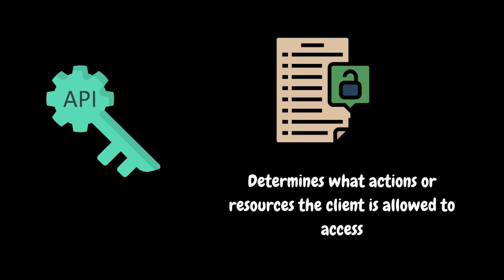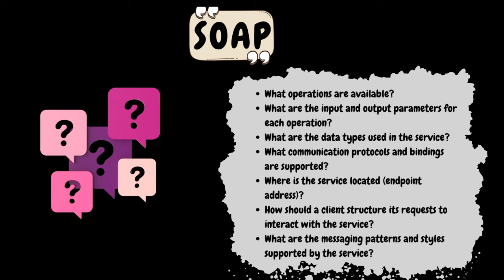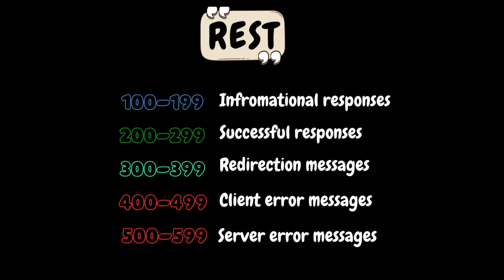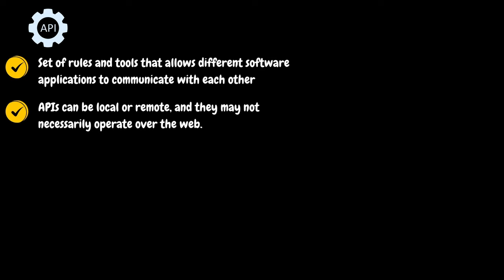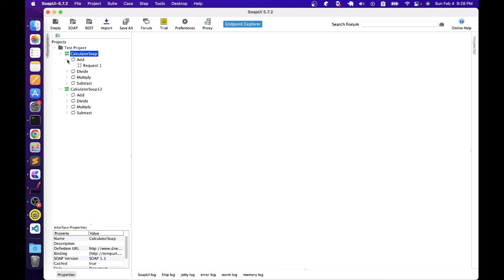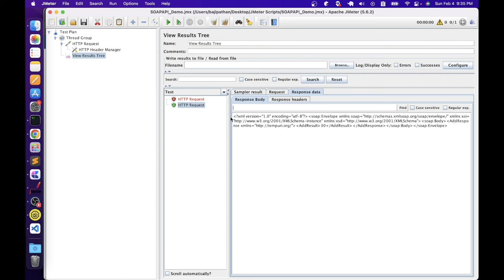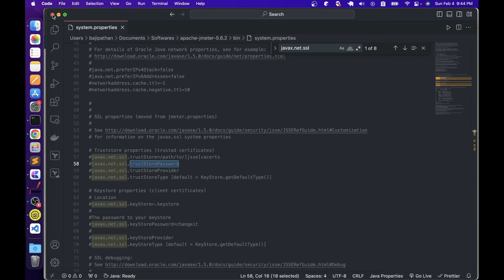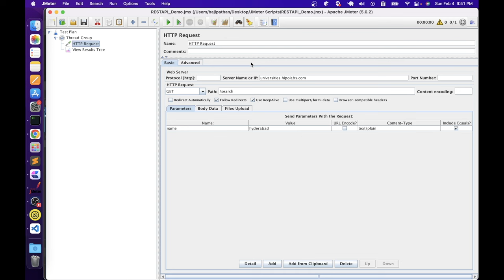Ep 42 | PT Tools | Mastering API Performance Testing with JMeter | Step-by-Step Tutorial | Telugu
SERIES# Performance Testing Must-Have Skills
MODULE# 6
MODULE NAME# Performance Testing Tools
PART# 17

In this comprehensive tutorial, we dive into the world of API performance testing using Apache JMeter. Whether you're a seasoned performance tester or just starting, this video will guide you through the process of ensuring your APIs can handle the load and perform optimally.

🚨 What You'll Learn:
-  API Basics
-  API Types
-  API Architecture Styles
-  Understanding the difference between Web Services and APIs
-  Requirements for API Performance Testing
-  Required JMeter elements for API performance testing
-  Script development process for SOAP API & REST API

By the end of this tutorial, you'll be equipped with the knowledge and skills to develop API scripts in JMeter effectively.

🕒 Timestamps:
00:00 - Introduction
01:03 - What is an API?
04:27 - What is an API Key?
05:16 - API Types
08:11 - API Architecture Styles
20:45 - Web Services vs APIs
22:00 - Requirements for API Performance Testing
24:35 - SOAP & REST API Demo with JMeter
42:57 - Thank You!